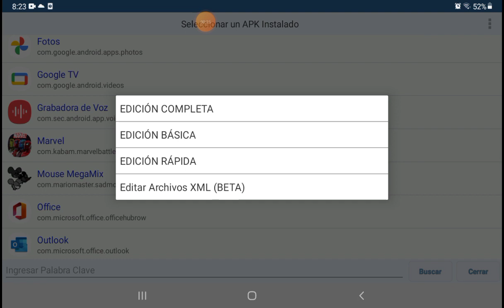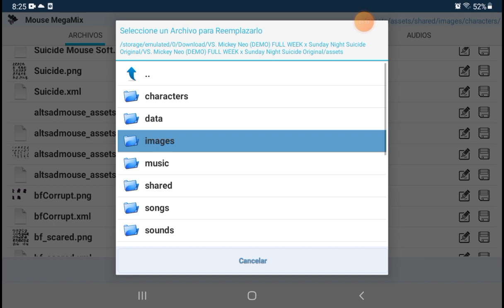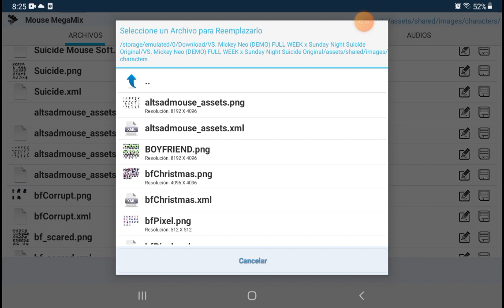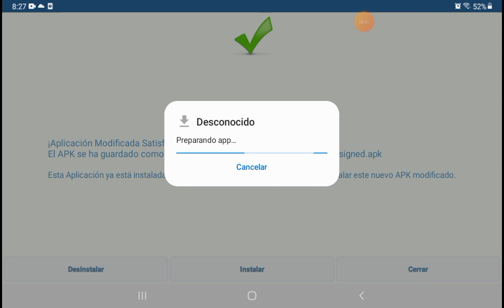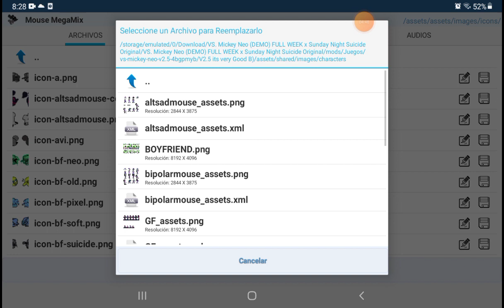como cambiar las skins en fnf y también el icono